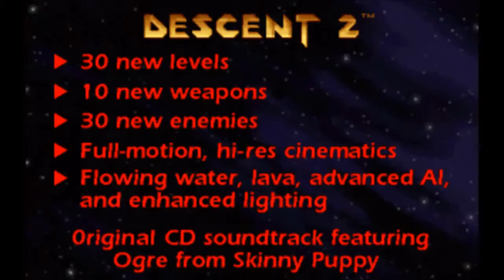Descent 2 1996 - Preview Game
Video had been recorded via DOSBox SVN, while the audio had been recorded from a Roland SC-88ST PRO.

The Roland Sound Canvas (SC-88STPro) is a desktop (aftertouch and velocity sensitive), 64 voice (multimbral), GS/GM compatible digital synthesizer (editable via MIDI only), featuring an oscillator, a resonant low-pass filter, an ADR envelope, vibrato (with delay), portamento, reverb/chorus/delay, 2-band EQ, multi-effects, 1117 presets, 42 drum sets, stereo mix inputs, dual stereo outputs, PC/Mac interface, and MIDI.